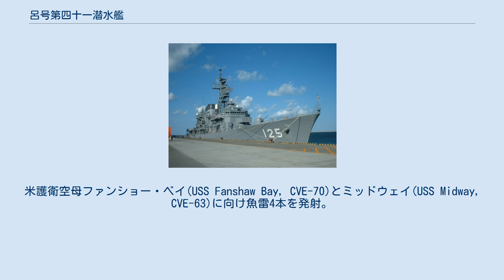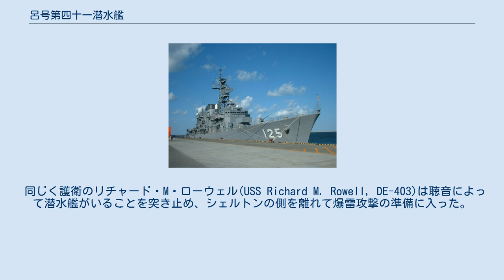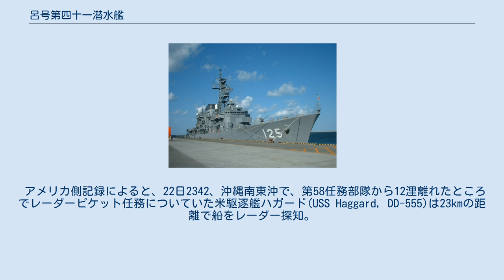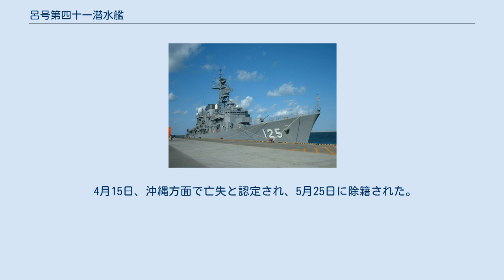呂号第四十一潜水艦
呂号第四十一潜水艦（ろごうだいよんじゅういちせんすいかん）は、日本海軍の潜水艦。
 1941年（昭和16年）の昭和16年度計画（マル臨計画）により、1942年（昭和17年）10月6日、三菱重工業神戸造船所で起工。
1943年（昭和18年）5月5日進水。
1943年11月26日に竣工し、二等潜水艦に類別。
同日、舞鶴鎮守府籍となり、訓練部隊である第六艦隊第11潜水戦隊に編入された。
 1944年（昭和19年）3月5日、第34潜水隊に編入。
 同日、呂41は呉を出港し、14日にトラックに到着。
17日、トラックを出港し、呂42が発見した米戦艦部隊の迎撃に向かう。
その後、トラック南東沖に移動。
23日、ヤルート東方沖に移動。
4月18日、トラック南方で発見した米機動部隊の迎撃に向かう。
19日、トラックに向かうよう命令を受け、その後到着した。
 23日、呂41はトラックを出港し、ホーランディア北方沖に進出し哨戒。
26日にはメレヨン南方沖に移動し、米機動部隊を捜索する。
5月2日、哨戒区域を離れ、7日にサイパンに到着。
10日、サイパンを出港し、13日にトラックに到着した。
 24日1300、呂41は米12トンを搭載してトラックを出港し、クサイ島に向かった。
しかし、この行動は暗号解読により事前に米軍に察知されており、22日にマジュロから米駆逐艦イートン(USS Eaton, DD-510)が派遣され、その後米護衛駆逐艦グレイナー(USS Greiner, DE-37)、サンダース(USS Sanders, DE-40)が合流して哨戒をしていた。
30日午前、呂41はクサイ島南方沖に到着し、ウトワ港に向かう。
日没後、呂41は浮上して島の守備隊と連絡を取った。
その後、米駆逐艦と哨戒艇2隻を発見するが、相手は呂41に気づかなかった。
その後、哨戒機を目撃したため、連絡を中断することとなった。
1700、敵艦が去っていったため、呂41は港内に入っていった。
その15分後に先ほどの敵艦を再度発見するが、相手は呂41に気づかなかった。
31日、幾度か飛来する米哨戒機の哨戒の間をぬって揚陸作業を行い、暗号が米軍に解読されている可能性があることを報告した。
6月1日、呂41はクサイ島ウトワ港を出港し、ヤルート西方10浬地点に進出して哨戒を行う。
6日、呂41を捜索するために米護衛駆逐艦スティーレ(USS Steele, DE-8)がクサイ島に到着している。
危機を脱した呂41は12日にヤルート西方沖で米輸送船団を聴音により探知。
13日あ号作戦に参加してマリアナ諸島東方に移動。
7月4日、瀬戸内海に到着して特設潜水母艦筑紫丸（大阪商船、8,135トン）に横付けして補給を受けた後、5日に佐世保港に寄港した後呉に移動して整備を受ける。
 9月18日、呂41は呉を出港し、パラオ東方沖に進出。
24日、モロタイ島周辺海域に移動。
10月3日0807、呂41はモロタイ島35浬地点付近で対潜掃討中の77.1.2任務群（クリフトン・スプレイグ少将）を発見。
米護衛空母ファンショー・ベイ(USS Fanshaw Bay, CVE-70)とミッドウェイ(USS Midway, CVE-63)に向け魚雷4本を発射。
ファンショー・ベイに向かった魚雷は1本がファンショー・ベイの至近を通過し、ファンショー・ベイから警報が発せられた。
ミッドウェイに向かった魚雷2本は回避され、米護衛駆逐艦シェルトン(USS Shelton, DE-407)も1本を回避したがもう1本が右舷スクリュー上部に命中した。
やがて米駆逐艦ラング(USS Lang, DD-399) らが救援に駆けつけ、航行不能となったシェルトンを曳航し始めた。
しかし、浸水はますますひどくなり、2145に転覆。
ラングは 北緯02度32分 東経129度13分 / 北緯2.533度 東経129.217度 / 2.533; 129.217の地点で依然浮いていたシェルトンの船体を砲撃して処分した。
 同じく護衛のリチャード・M・ローウェル(USS Richard M. Rowell, DE-403)は聴音によって潜水艦がいることを突き止め、シェルトンの側を離れて爆雷攻撃の準備に入った。
ミッドウェイからも、呂41を発見して攻撃するためのTBF アヴェンジャーが発進した...